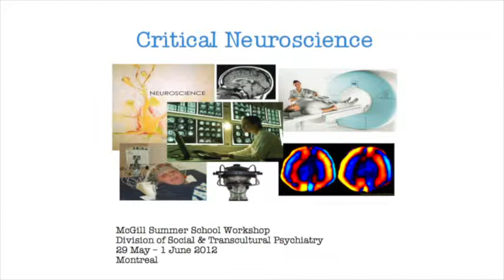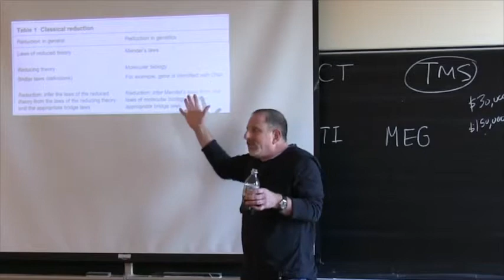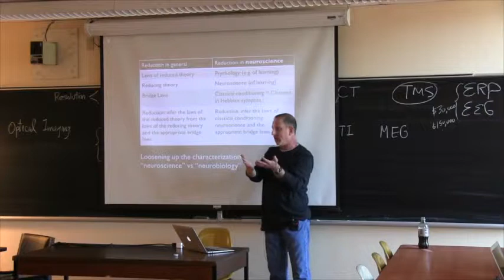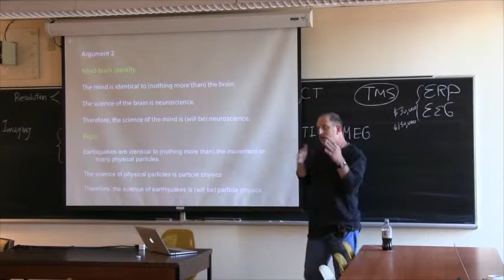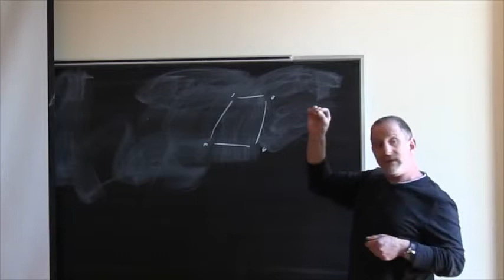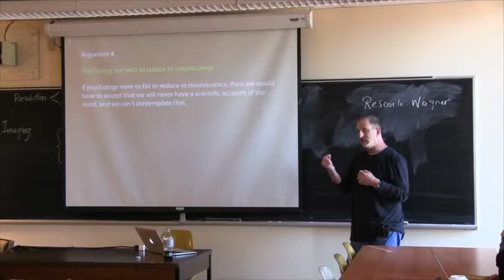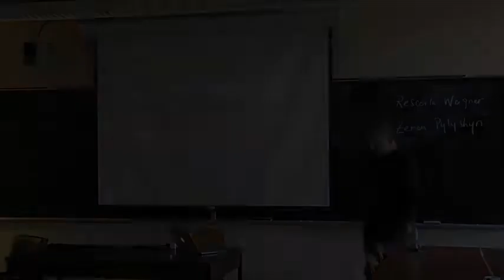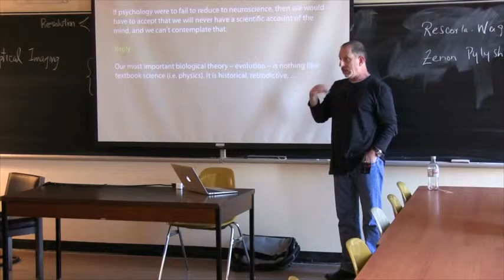Critical Neuroscience #3.2 Philosophy of Mind and Neuroscience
Ian Gold continues his talk on the philosophy of the mind, covering reductionism of the mind sciences, psychology and psychiatry to neuroscience. Part of the Summer Programme in Social and Cultural Psychiatry from the Division of Social and Transcultural Psychiatry at McGill University.